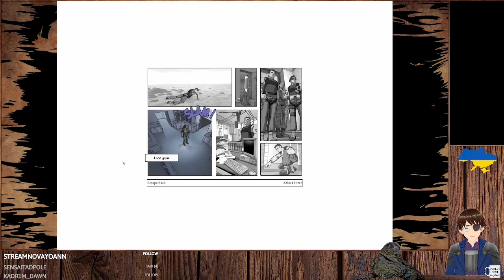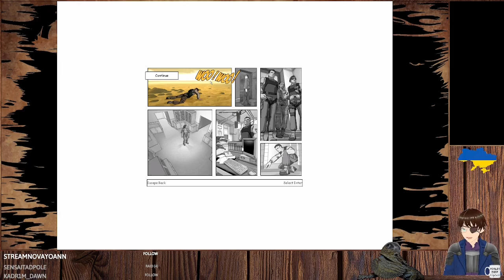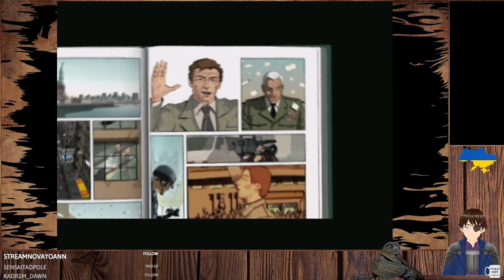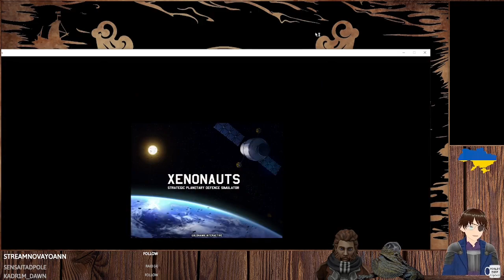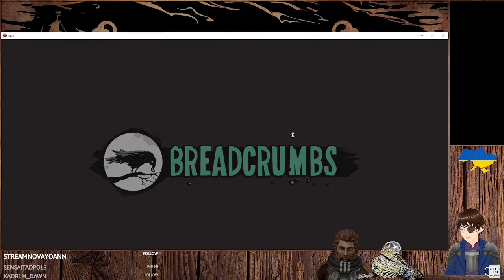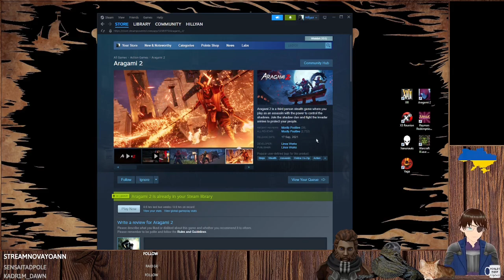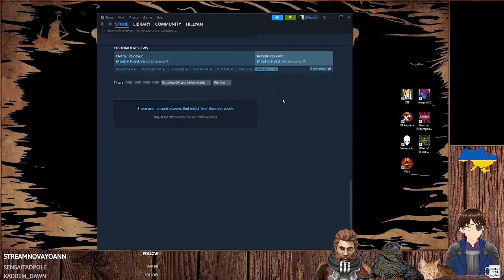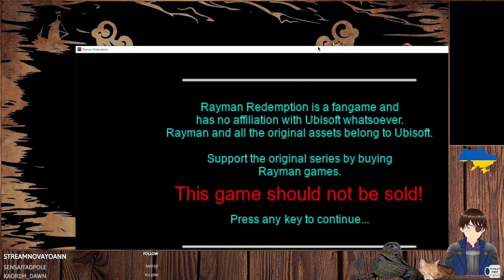Showcase Sunday #123 XIII, X3, Xenonauts, Yaga, Aragami 2, Rayman Redemption, Warcraft 3